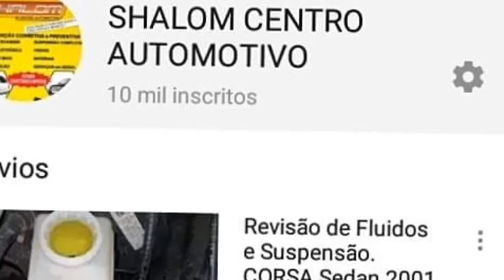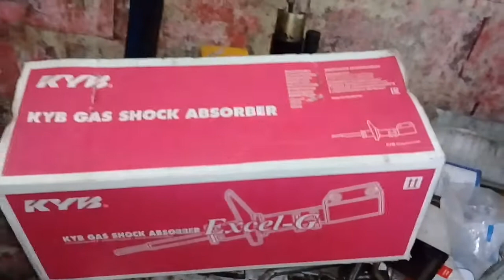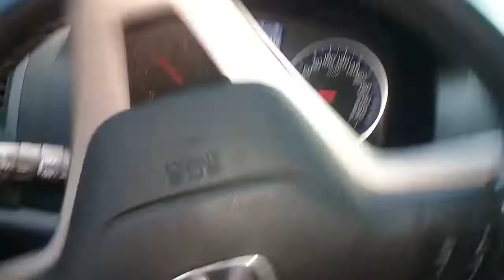Honda CR-V AWD. Troca dos Amortecedores Dianteiro.